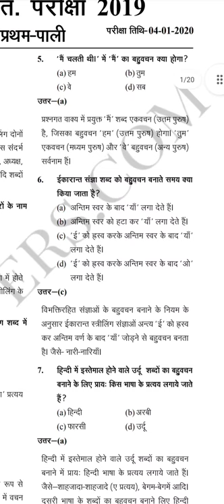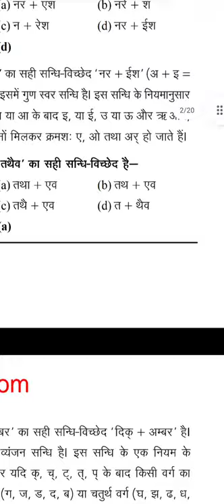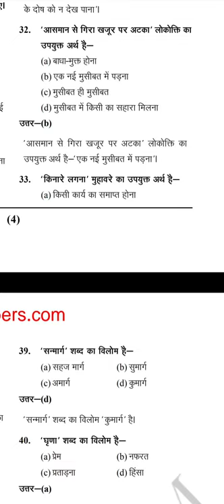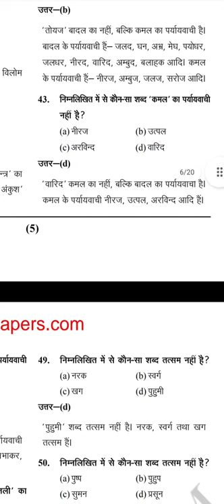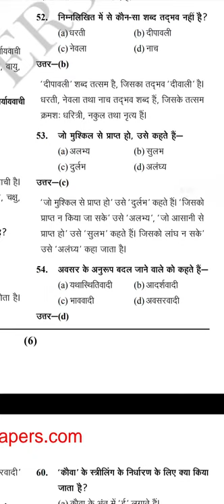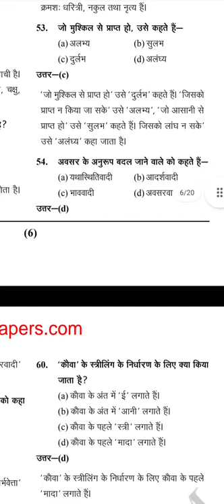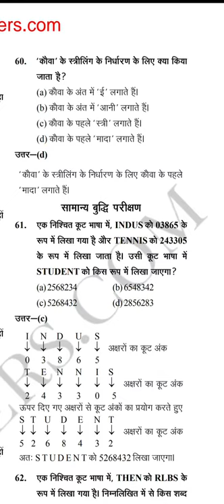paper#mcq#solve_hindi paper#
kansith sahayak solved paper hindi MCQ
 with answer